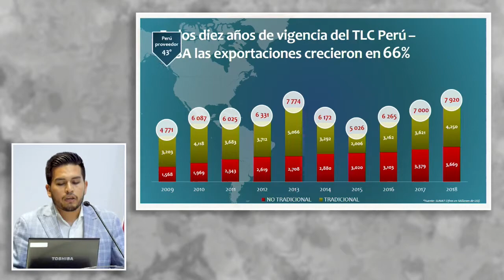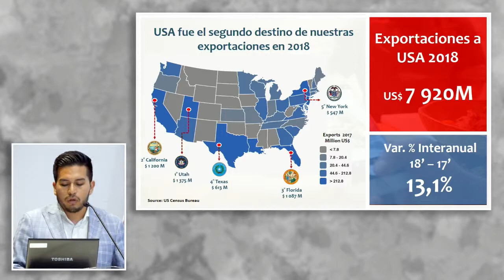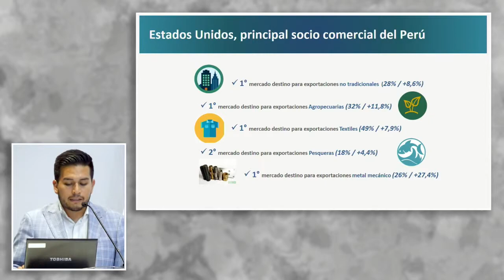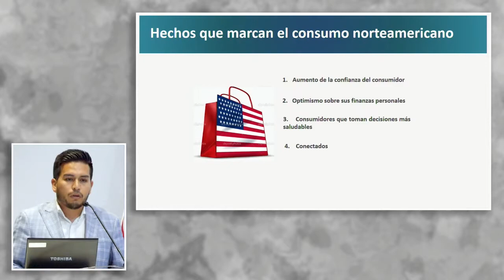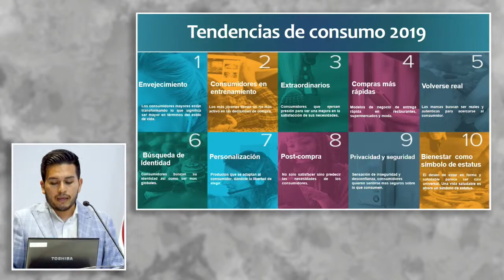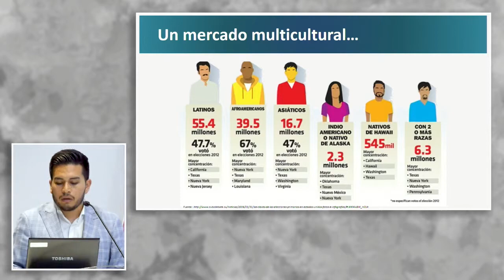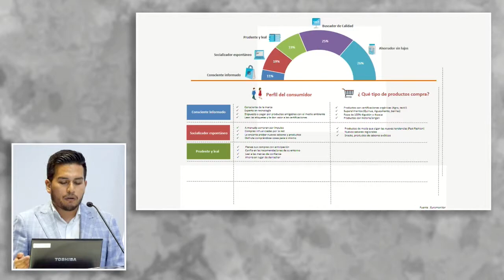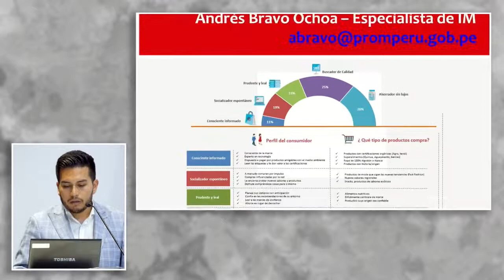Perfil del consumidor norteamericano: BRAVO, Andrés (13 de Febrero)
"Perfil del consumidor norteamericano".